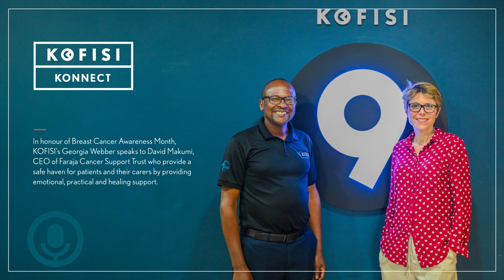KOFISI and Faraja Cancer Support Trust on Breast Cancer Awareness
In honour of Breast Cancer Awareness Month, KOFISI's Georgia Webber speaks to David Makumi, CEO of Faraja Cancer Support Trust who provide a safe haven for patients and their carers by providing emotional, practical and healing support.